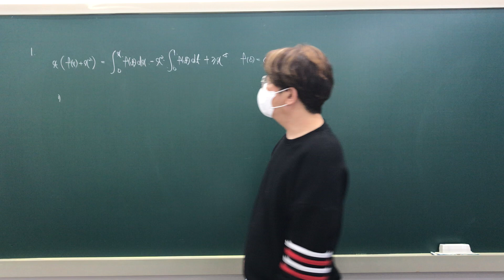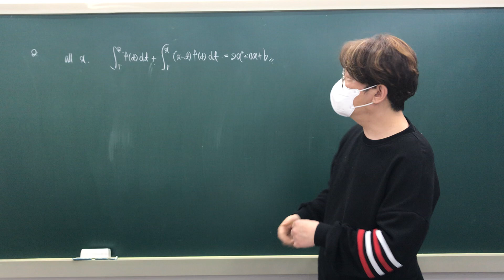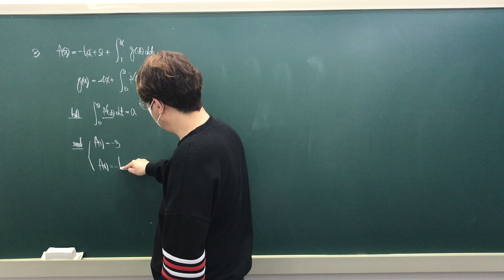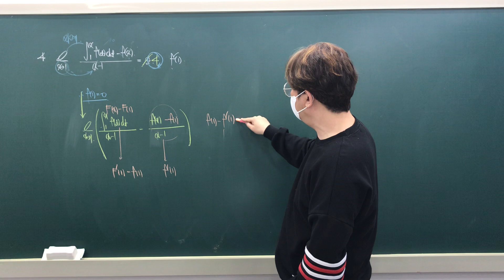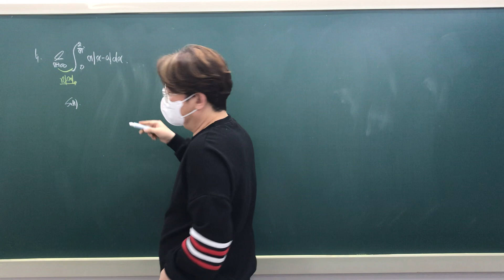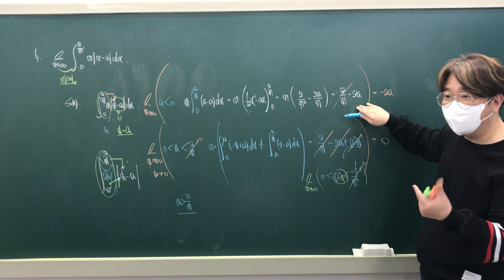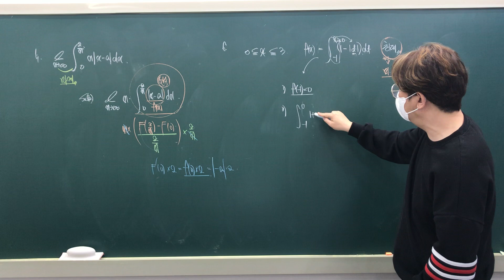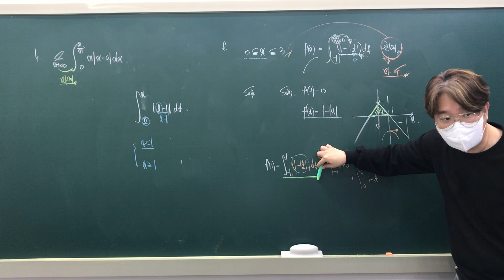고3 수능 수학2 로긴 8일차 정적분으로 정의된 함수 1~6